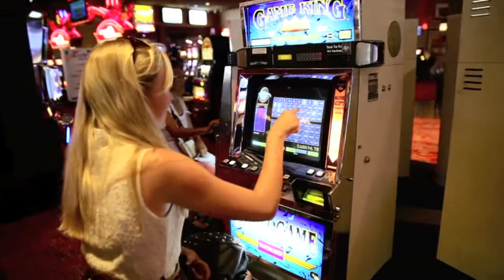Morning Elegance goes to Laughlin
In this video you are going to see an outfit video that I filmed during my stay in Laughlin. Laughlin is a wonderful small city that is located next to the beautiful Colorado River and has a few nice Casinos where you can spend your time. I am coming to Laughlin every year since I was 5 years old and I still love it! I made a lot of friends there and I am surely coming back!
Hope you like my outfit ;)